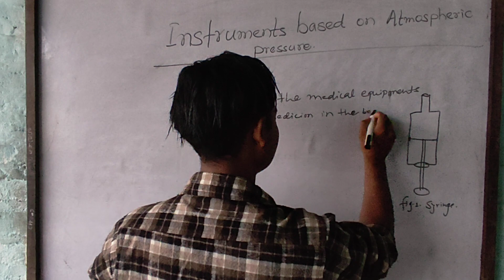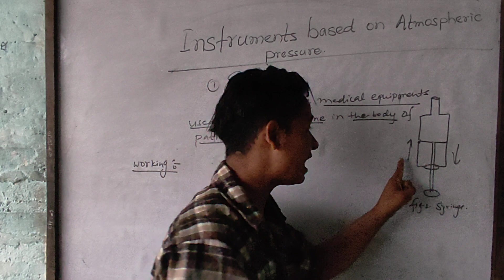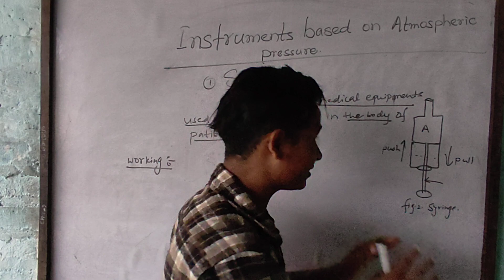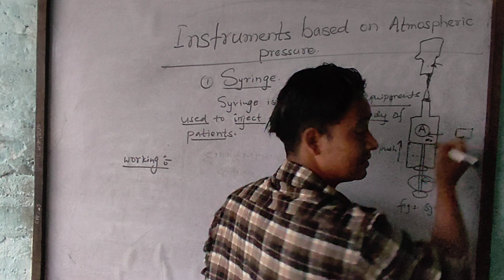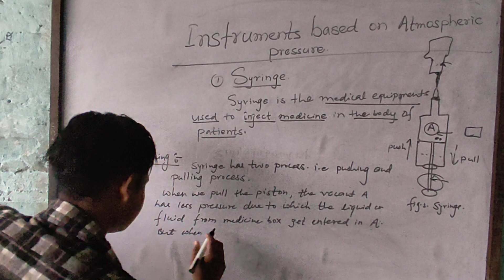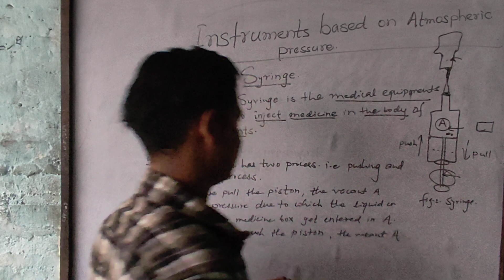Instruments based on atmospheric pressure:-1) syringe💉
A syringe pump is a small infusion device that is used to gradually administer specific amounts of fluids for use in chemical and biomedical research. ... Syringe pumps either withdraw or push out fluid via a syringe to obtain a predetermined volume depending on the size of the syringe.